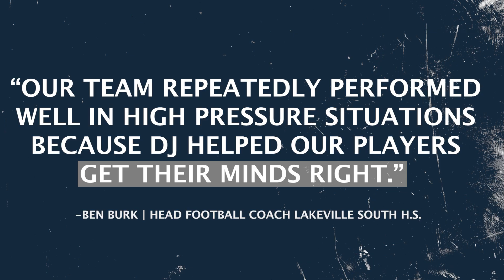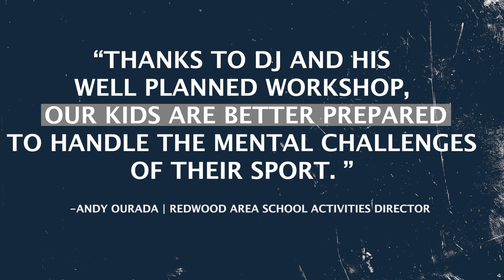DJ Hillier Speaker Reel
DJ Hillier is a Performance Coach, Author, Podcaster, and National Speaker.

DJ's mission to to energize, empower, and educate athletes on HOW to use their MINDSET to their ADVANTAGE so they can become the best version of themselves not only in their sport game, but more importantly in this game we call life.

DJ's first book, Push the Sled: 7 Tactical Skills to Build an Elevated Mindset and Amplify Performance in Any Sport is a must read for coaches and athletes looking to gain a competitive edge no matter what level you are currently at.

Since 2018 DJ has been interviewing experts weekly in the field of Leadership, Fitness, and Mindset. Tune in to The Mindset Advantage Podcast on any major podcast platform or right here on YouTube. Also follow him on Instagram at @deejayhillier and check out his website at djhillier.com